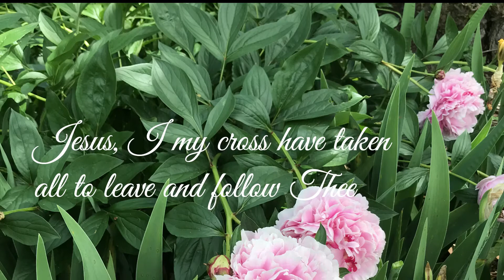A Musical Meditation for Lent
Tandy Reussner plays inspirational and meditative arrangments of Lenten hymns.

Grace Greater than Our Sin, by Larry Shackley, Lorenz Publishing Co., 2007. Permission obtained by ONE LICENSE, License A-737097.

God So Loved the World from The Crucifixion, by Larry Shackley, Lorenz Publishing Co., 2007. Permission obtained by ONE LICENSE, License A-737097.

Wondrous Love, by Larry Shackley, Lorenz Publishing Co., 2007. Permission obtained by ONE LICENSE, License A-737097.

Jesus, I My Cross Have Taken, by Larry Shackley, Lorenz Publishing Co., 2006. Permission obtained by ONE LICENSE, License A-737097.

Lamb of God, Twila Paris, arranged by Lloyd Larson, EMI Christian Music Publishing, 2006. Permission obtained by ONE LICENSE, License A-737097.